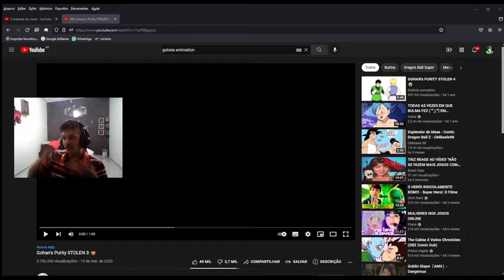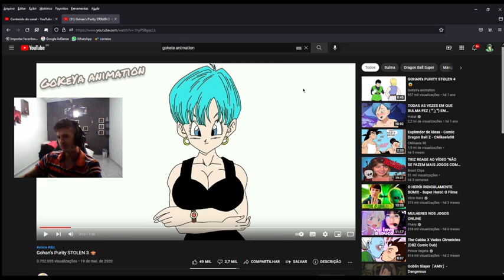Gohan's Purity STOLEN 3 🙈 - React